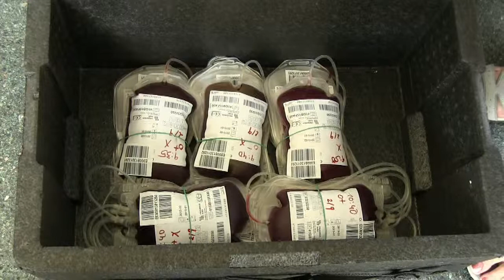LAS UNIDADES DE TRANSFUSIÓN DE SANGRE SALEN A LA CALLE EN BUSCA DE NUEVOS DONANTES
Ha pasado el mes de agosto y los hospitales vuelven a la actividad habitual. Los quirófanos inician de nuevo su actividad normal y para su funcionamiento necesitan sangre para las transfusiones. El verano, las vacaciones de los donantes habituales y los accidentes de tráfico menguan cada verano las reservas de hemoderivados --los productos que se elaboran a partir de la sangre de los donantes- por lo que los Centros de Transfusión salen a la calle, como todos los años, a buscar nuevos donantes. El lugar escogido para ello son los centros de salud de las pequeñas poblaciones de la provincia, el autobús que pone a su disposición la Conselleria de Sanitat o, en otras ocasiones grandes hospitales como el Hospital Provincial de Castellón. En este centro de salud Hoy Comentamos ha podido entrevistar a los miembros del equipo de transfusiones.

La doctora Marta Sanahuja es quien nos explica con detalle cómo se realizan estas extracciones y lo sencillo que es todo el proceso. "Es muy seguro y muy cómodo para le donante que tan sólo debe contestar a un cuestionario para averiguar su compatibilidad y también le hacemos pruebas de tensión y glucosa para ver su estado físico en el momento de la donación y si es aconsejable o no que dé sangre", explica la doctora Sanahuja. El proceso total apenas dura un cuarto de hora entre la donación y el periodo de espera en el que el donante recibe una bebida para reponer el volumen de sangre perdido.

El método por el que se extrae sangre cuenta con todas las medidas de seguridad y es totalmente indoloro. Además, la donación nos permite conocer nuestro estado básico de salud ya que se realizará una completa analítica de la sangre y se comunicará cualquier problema al donante con total confidencialidad. "Eso del dolor y de los desmayos es un mito -afirma el donante de Burriana Toni Fernández- ya que es muy cómodo y apenas notas el pinchazo de la aguja".

Los donantes son ciudadanos concienciados de la importancia de dar ese pequeño paso adelante que supone la donación y aportar unos pocos centilitros de su sangre para que otros puedan salvar la vida. "En mi caso sufrí una operación y desde ese momento me aconsejaron que donase sangre y vengo haciéndolo de forma regular. Es muy importante que la gente se conciencie de la necesidad de sangre que tiene los hospitales", explica Rosana Espinosa, donante y vecina de la Vall d'Uixò.

Durante los próximos días este servicio de donación recorrerá toda la geografía de la provincia para mostrar su trabajo y encontrar más donantes pero si está usted interesado en donar un poco de sangre recuerde que el centro se encuentra en la avenida Benicassim de Castellón, junto al Hospital General. Gabriel Ferrándiz/COECS.